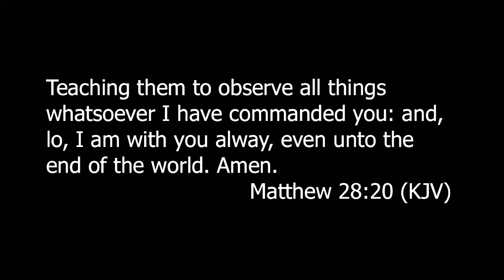01-14-18 Sunday School "Things You Do to Prepare for a Baby"